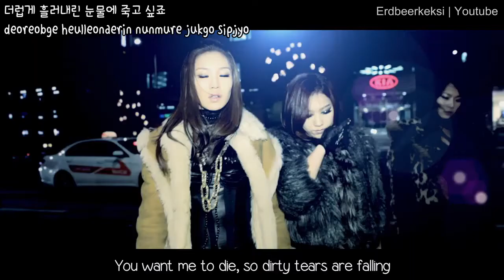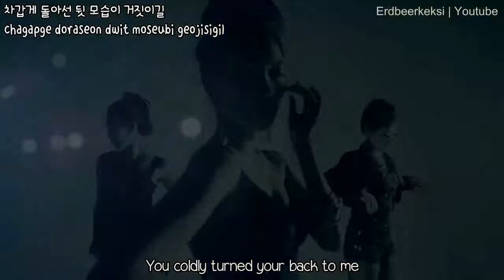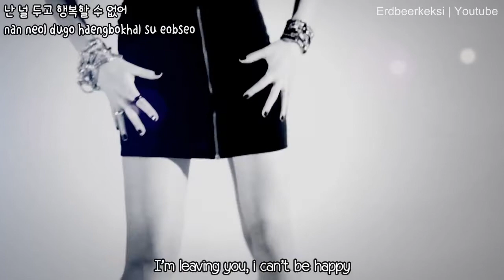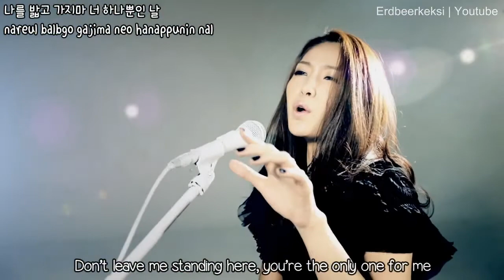[HD MV] Bella (벨라) - Don't Let Go [ENG SUBS ROMANIZATION HANGUL]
The debut song of Bella...
Well I think that they're really talented, but the got such a bad response especially from the international kpop fanbase. this might be cause they're from a small company... T_T And yeah the song is a cover ;P

Hangul: Daum Music
Simple Romanization: colorcodedlyrics.